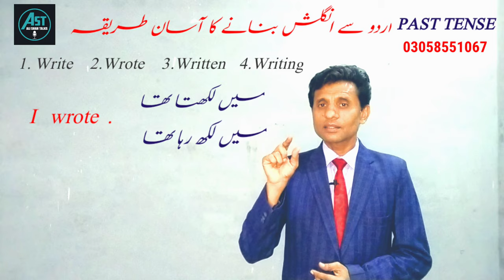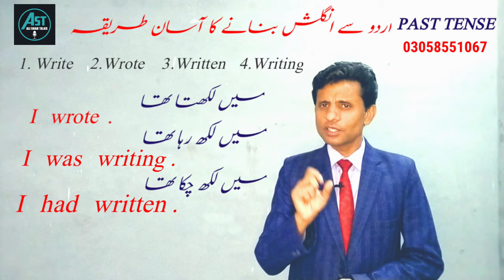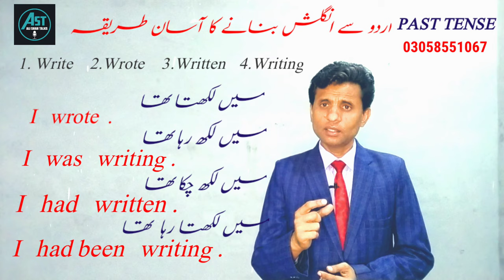Easy way to learn tenses. Lesson 3 by Dr. Ali Shah. My English My Tenses.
I have tried to make understand the people who do not know how to speak and write english well the real way of learning english. New learner will get a lot of benefit from this video. They will be able to make their approach in english language perfect. Every student who would watch this video will have ability to translate urdu into english.